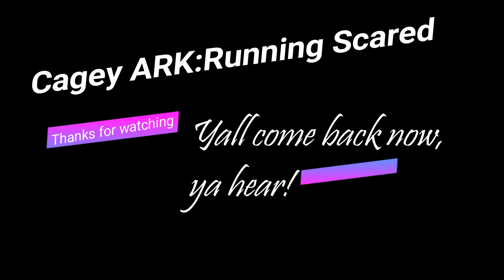ARK: Running Scared Ep. 1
Hello, I'm Cageymoon. In this series my sons and I take on ARK.  I've only played it a little bit and they're brand new to it.  What could go wrong?